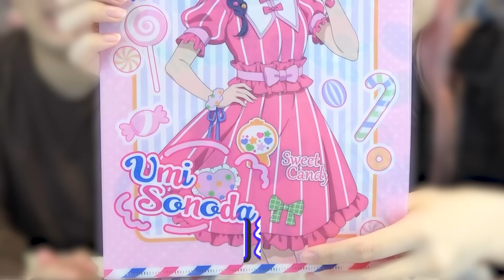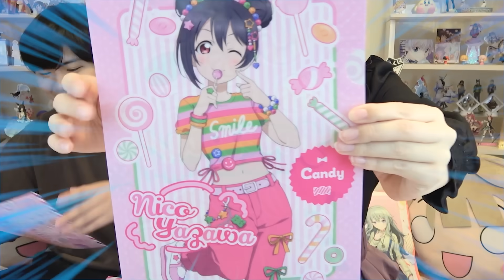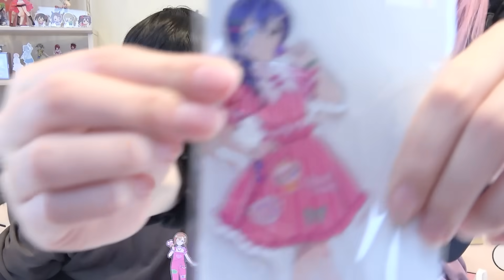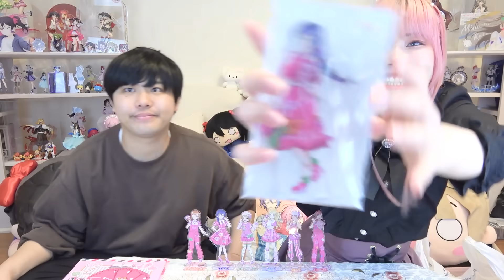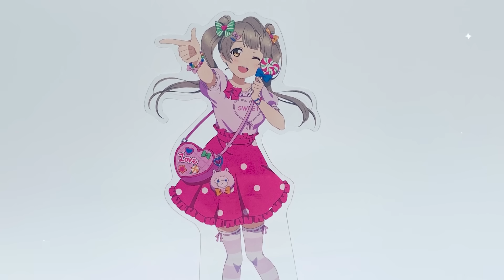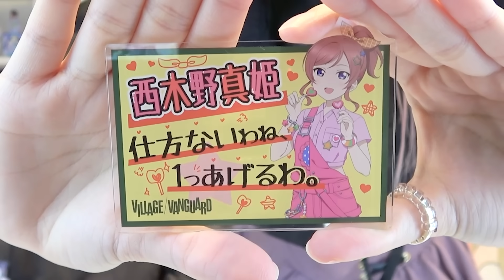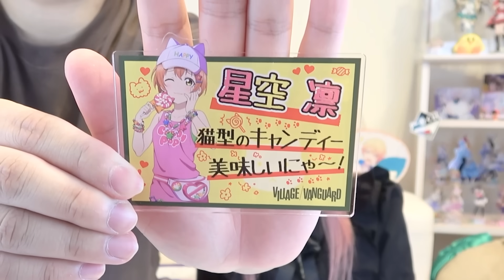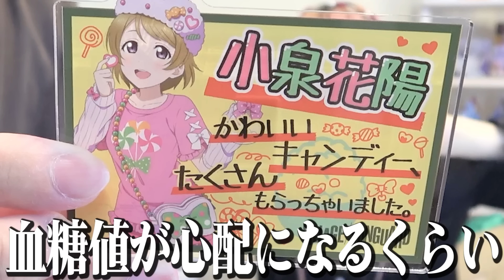【最速完売】μ’sの新作ヴィレヴァンコラボグッズで推しを自引きしないと地獄見るぞ！！！！！！！！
＊購入品紹介
＊検証動画
＊歌ってみた
＊あるある

- SNS -
ぜのん

魔王魂
♦素材提供
PIXTA

μ’sic Forever♪♪♪♪♪♪♪♪♪